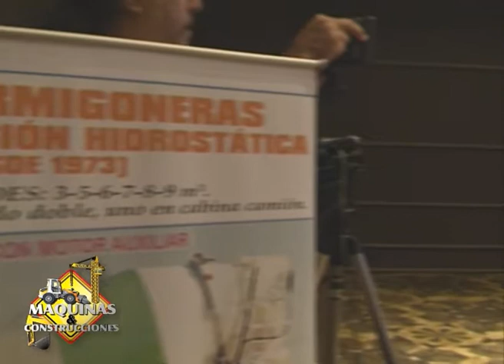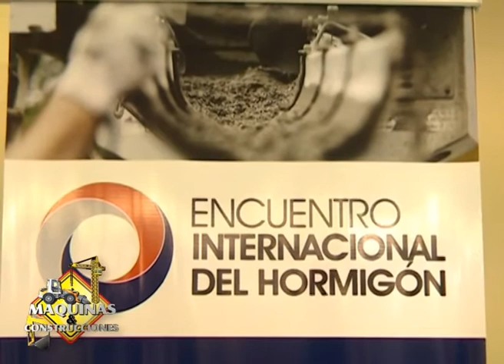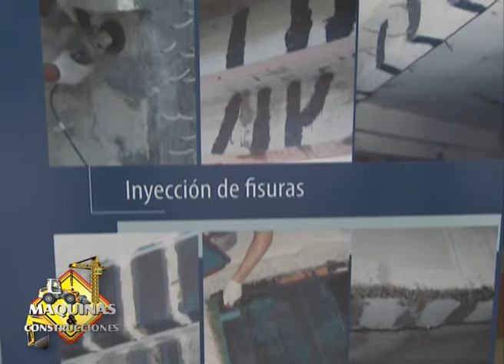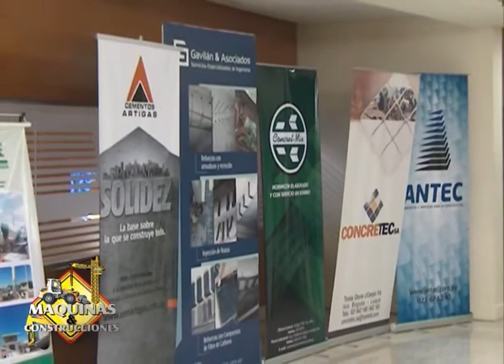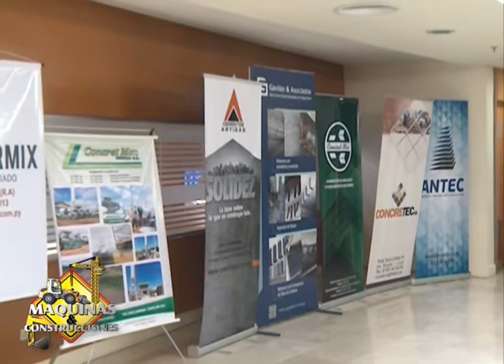ENCUENTRO INTERNACIONAL DEL HORMIGON